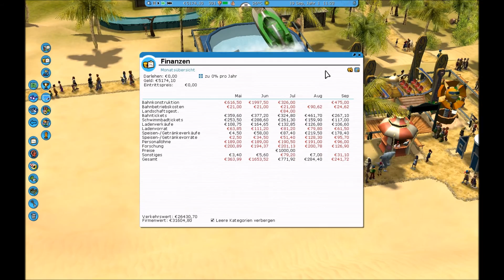Let's play RollerCoaster Tycoon 3 Soaked ♥ Karrieremodus / Part 4 ♥ Vergnügungsoase (German/HD)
Ich spiele mit folgenden Add-Ons :
♥ RollerCoaster Tycoon 3 (Hauptspiel)
♥ RollerCoaster Tycoon 3 Soaked
♥ RollerCoaster Tycoon 3 Wild
Entwickler : Frontier Developments
Publisher : Atari
Veröffentlichung : 3. November 2004

Kanal-Trailer | Musik von: FRAMETRAXX - Technical Amusement